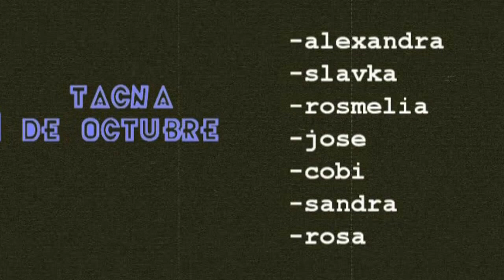BODYPAINT 2012 esfa francisco laso cobiartbodypaint